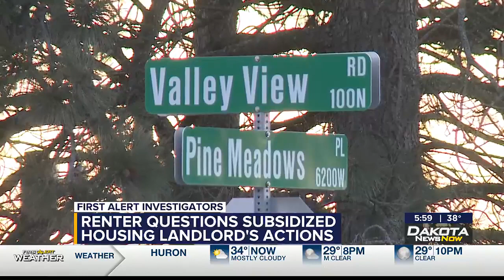Renter questions subsidized housing landlord’s actions